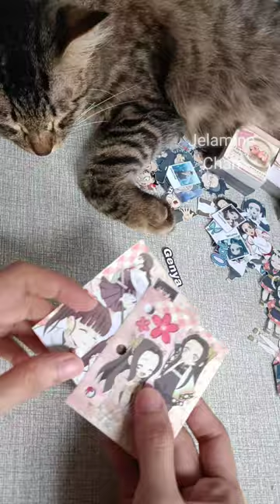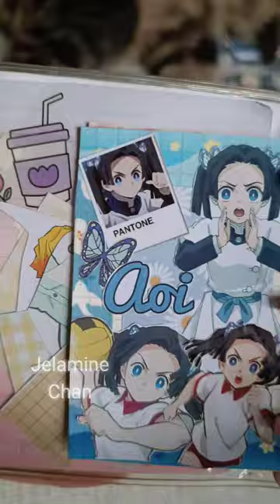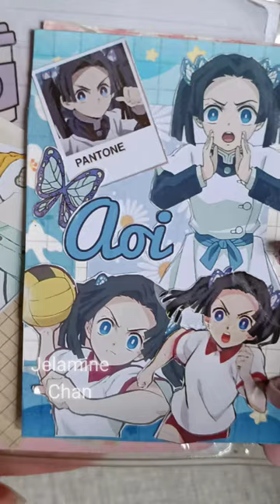🦋Aoi Kanzaki from Demon Slayer| Mini Journal Blue theme💙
music used 🎼